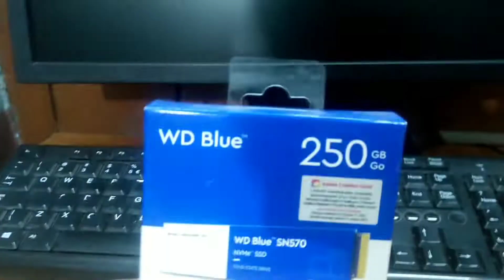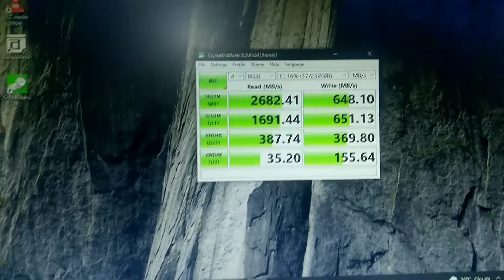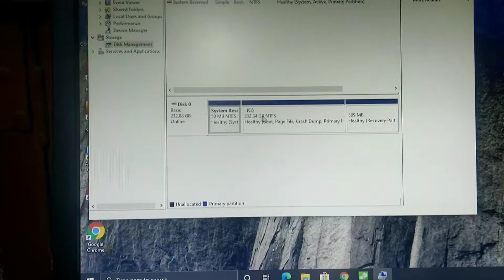WD blue 250 gb pci e gen 3 nvme ssd.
Hi guys this video is to inform you that if you have pci e gen 3 m.2 slot in your pc motherboard of in laptop you can upgrade from conventional 600mbps max sata ssd to this 3300 mbps max nvme ssd.